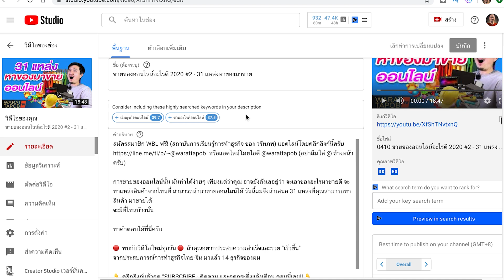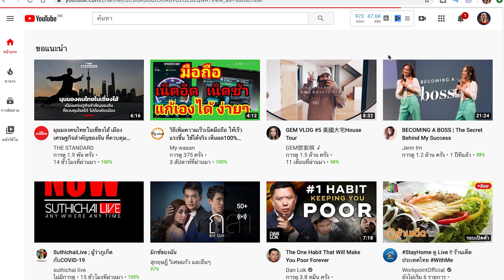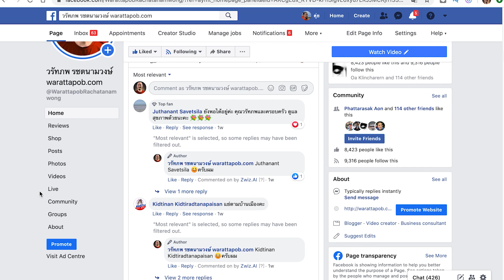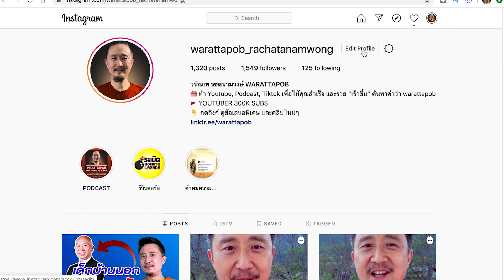สร้างรายได้จาก YOUTUBE EP12 | วิธีหาสปอนเซอร์สนับสนุน เข้าโฆษณาช่อง Youtube หรือ เพจของคุณ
การที่คุณทำ Content โซเชียลต่างๆ ไม่ว่าจะเป็น ยูทูป เฟซบุ๊ค ไอจี ทุกคนก็อยากได้โฆษณา จากผู้สนับสนุนเพื่อให้ช่องของคุณนั้น เติบโตก้าวหน้าขึ้น แต่ด้วยวิธีการเข้าหา สปอนเซอร์ นั้นบางครั้งคุณจะต้องใช้ความขยันเป็นอย่างสูง ผมมีคำแนะนำ 2 วิธีหลักๆในการหา สปอนเซอร์ ทั้งเชิงรุก และเชิงรับ เพื่อให้ช่องของคุณมีโอกาสสร้างรายได้มากขึ้น แล้วต้องใช้ปัจจัยอะไรบ้าง ชมคลิปนี้ได้เลยครับ

🎧PODCAST
--สำหรับ Android

วิดีโอนี้เกี่ยวกับ สร้างรายได้จาก YOUTUBE  EP12 | วิธีหาสปอนเซอร์สนับสนุน เข้าโฆษณาช่อง Youtube หรือ เพจของคุณ

》Timestamps ⏱️
00:00 INTRO
01:47 สปอนเซอร์คืออะไร
02:39 2 รูปแบบที่จะทำให้คุณมีสปอนเซอร์
03:10 รูปแบบที่ 1
07:08 รูปแบบที่ 2
11:35 วิธีการใส่รายละเอียดในส่วนต่าง ๆ เพื่อรับสปอนเซอร์